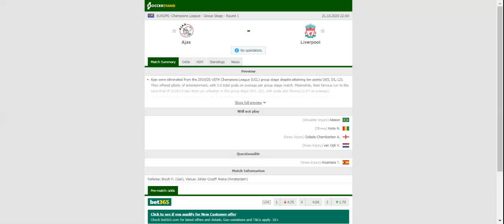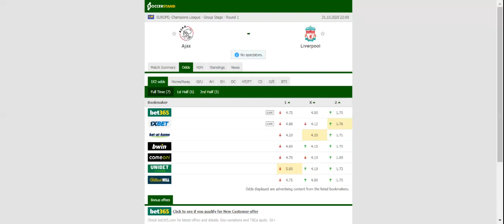AJAX VS LIVERPOOL PREDICTION & BETTING TIPS - 21/10/2020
2021 college football predictions,
2019 college football predictions,
2020 ncaa football predictions,
nc state football predictions 2020,
2020 nebraska football predictions,
2020 uga football predictions,
10 football predictions 2020,
football songs,
football vines,
football skills,
football daily,
football games,
football khela,
football live,
football pump up,
football anime,
football analysis,
football asmr,
football agility drills,
football american,
football academy,
football anthem,
football boots,
football big hits,
football bloopers,
r/b football,
f c b football,
mattyb football,
s.a.b football,
football chants,